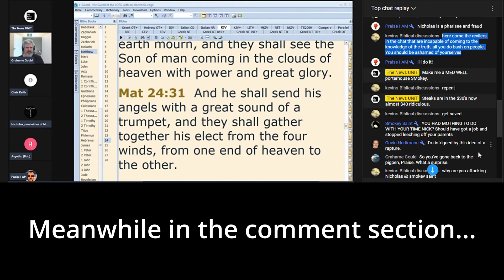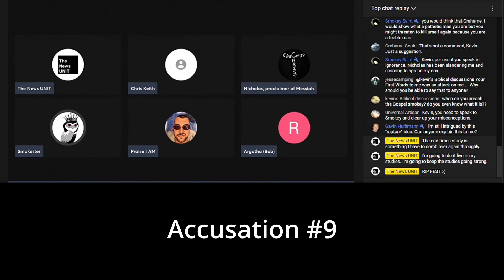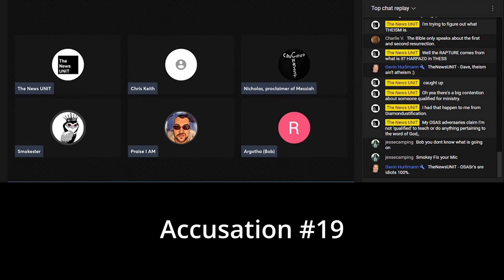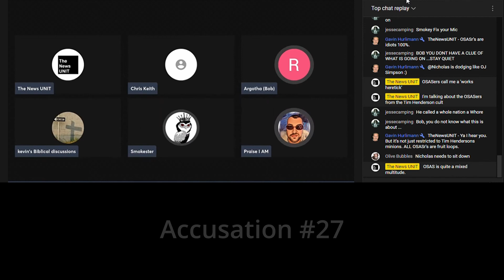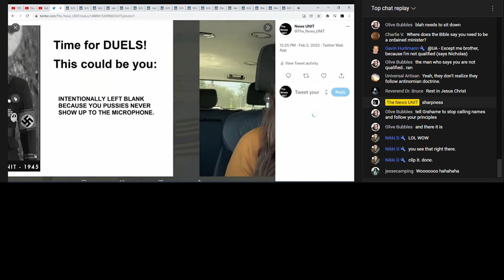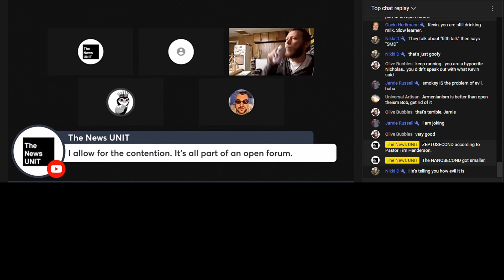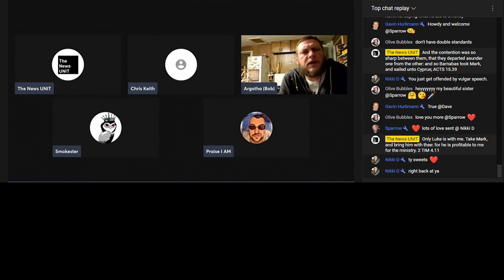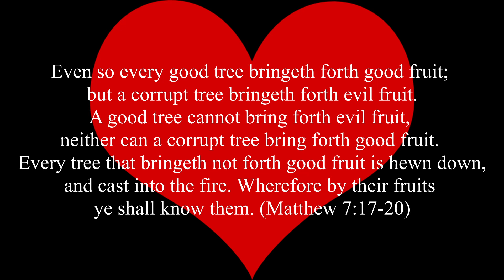50 Love Bombs From Smokey Joshie Bi And His Minion Praisie Tommie Boi (Part 1)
This channel is for satire and parody per DMCA.